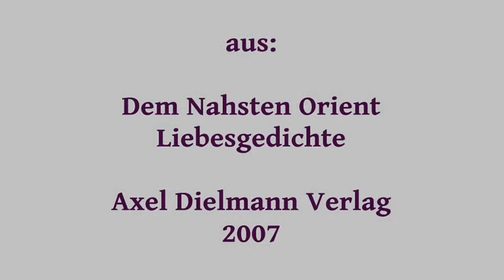Tag 47: ANH spricht Kindergebet für K. (2007)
Alban Nikolai Herbst. Jeden Tag ein kleines Stück Dichtung, ob aus ANHs bereits erschienenen Büchern, ob noch im Entstehen. Aus Berlin oder Paris oder Neapel oder Wien oder Buenos Aires oder Catania oder Triest oder Palermo oder ob von Alpha Centauri, aus dem Hörselberg oder vom Grunde der Meere. Live mit der Webcam aufgenommen und hochgeladen unzensiert. Im Anzug (mit oder ohne Krawatte, ob mit, ob ohne Hut), in Bademantel oder Jeans, ob im Trenchcoat, ob in Büffellederjacke. Mit Buchempfehlungen bisweilen, mit Konzert- und Opernempfehlungen. Oder ob ohne. Gestartet am 31. Juli 2015 in Berlin, zwei Tage vor Paris und zwei Wochen vor Erscheinen des neuen Romanes "Traumschiff" bei mare in Hamburg.